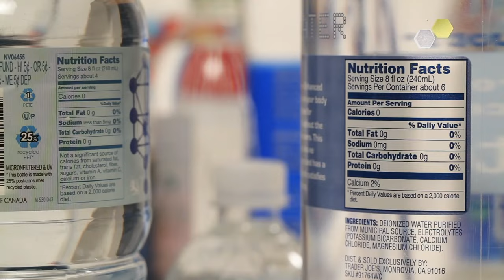5 Compelling Reasons to Drink More Water for Better Health ! Isabella Hawke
5 Compelling Reasons to Drink More Water for Better Health ! Isabella Hawke
Discover 5 compelling reasons to drink more water for better health in this video. From hydration to digestion, find out why water is essential for your overall well-being. Start prioritizing your hydration today!